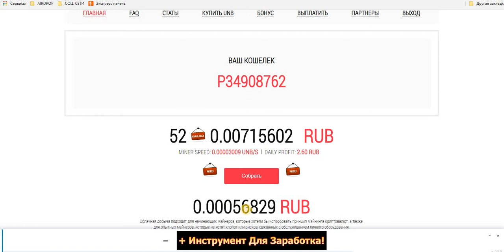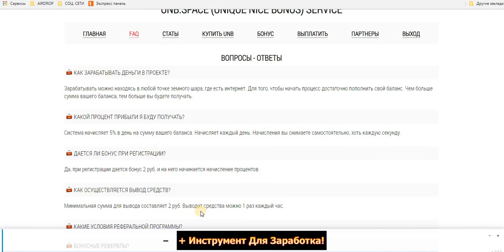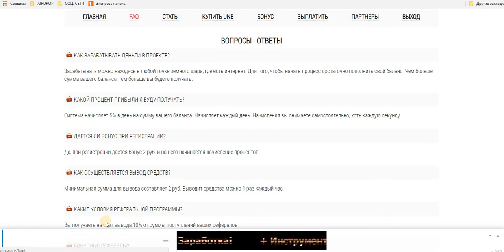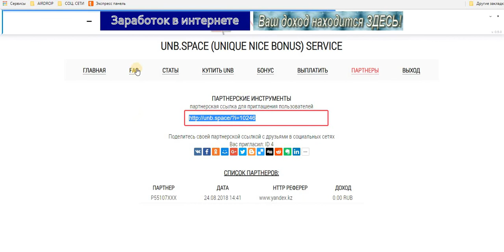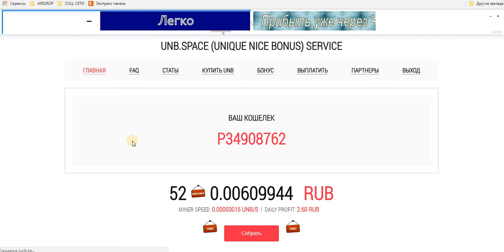БОНУСНИК! UNB.SPACE при регистрации дается бонус 2 руб. + Бонус 1 раз в 1 час. мин.деп. от 1 руб.